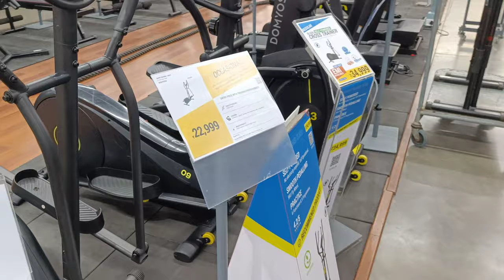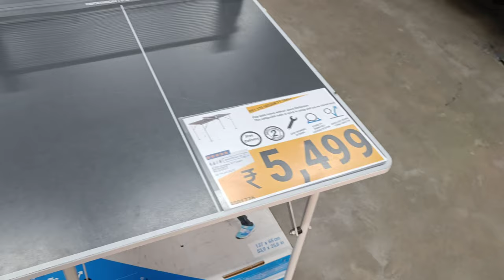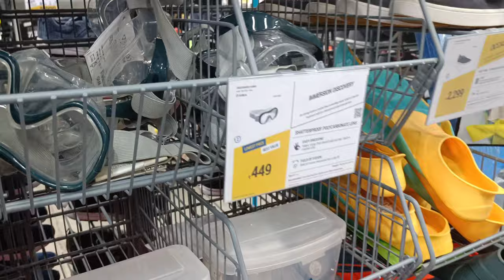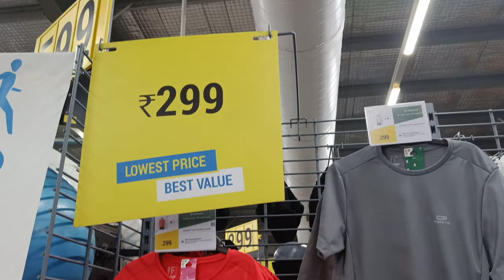Decathlon Vijayawada | 4K video | Sports store in Vijayawada | Cricket | Cycling | Andhra Pradesh